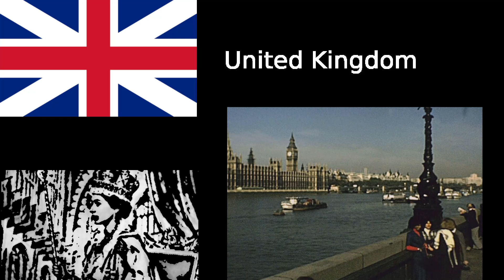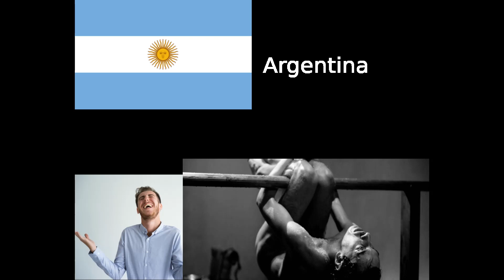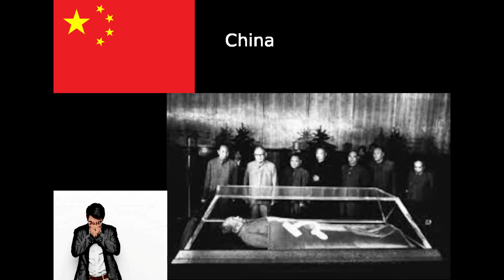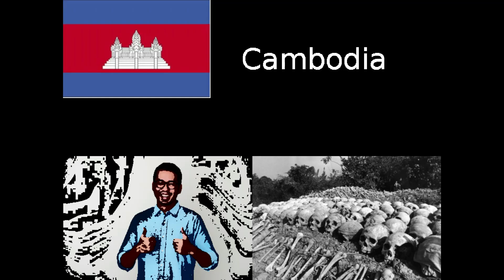You live in the 70s in...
You live in the 70´s? Where?

0:00 Portugal
0:10 Spain
0:20 France
0:30 German Federal Republic
0:40 United Kingdom
0:50 German Democratic Republic
1:00 Sovietic Union
1:10 USA
1:20 Brazil
1:30 Argentina
1:40 Chile
1:50 Sweden
2:00 Japan
2:10 Angola
2:20 Uruguai
2:30 Mozambique
2:40 China
2:50 Vietman
3:00 Afheganistan
3:10 East Timor
3:20 Cambodia